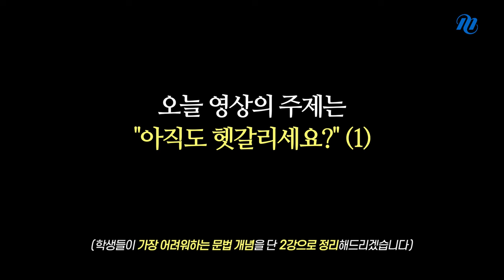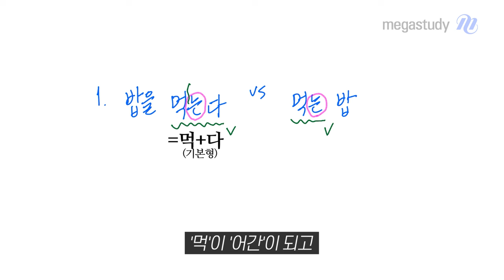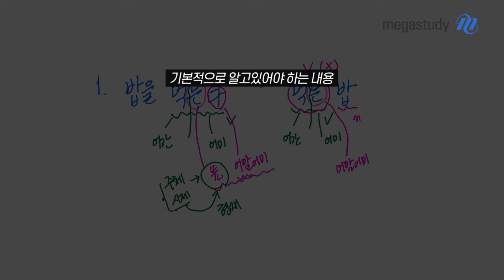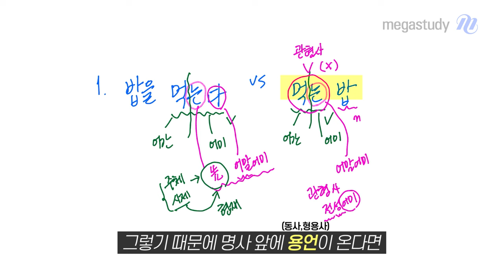[메가스터디] 국어 최인호쌤 - [6평 대비] 헷갈리는 문법 정리 (1)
이번 영상은 "아직도 헷갈리세요?" 시리즈의 첫 번째 영상입니다.

앞으로 여러분들이 자주 헷갈려 하는 문법 개념을
국문학 전공자로서 쉽게 풀어드리고자 합니다.

오늘은 '어미'에 대해 알아보고
헷갈리는 내용을 바로 잡아보세요!

더욱 자세한 내용은 영상을 통해 확인해 주세요.